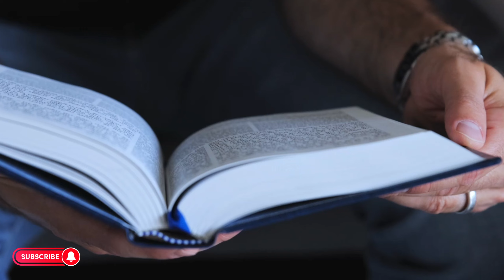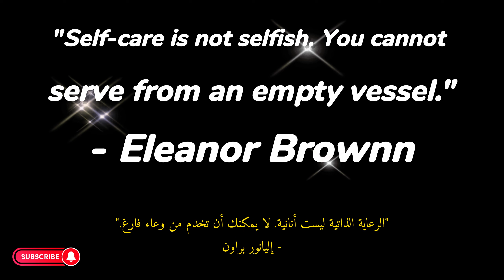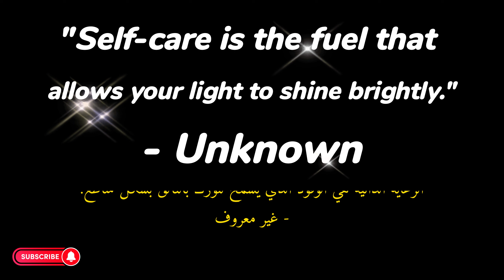The Power of Self-Care | Prioritizing Your Well-being for a Happier Life | قوة الرعاية الذاتية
In this video, we will be discussing the importance of self-care and how it can lead to a happier, healthier life. We'll cover what self-care is and why it's essential for our physical, mental, and emotional well-being. We'll provide examples of self-care activities and offer tips on how to prioritize self-care in our busy lives. We'll also address common barriers to practicing self-care and discuss the benefits of investing in ourselves. Join us as we explore the world of self-care and learn how to nurture our best selves.